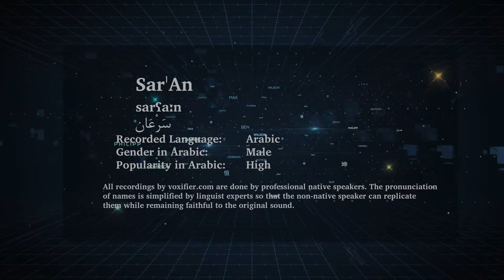How to Pronunce Sar'An (سرعان) in Arabic - Voxifier.com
This is the Arabic pronunciation, gender, and phonetics recording of the name Sar'An (سرعان). The same name may exist in other languages with different pronunciations.